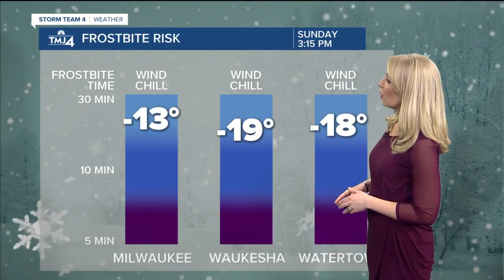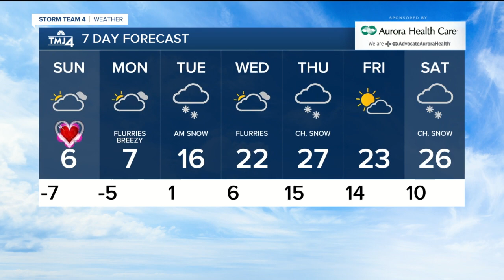Extremely cold temperatures stick around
Sunday highs will only be in the single digits, and it will feel like -10 to -20° throughout the day.